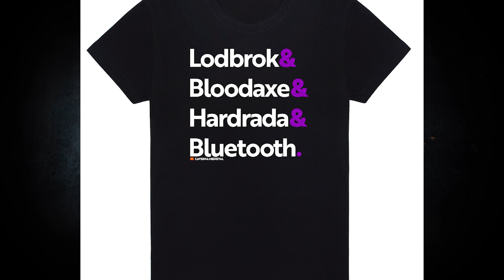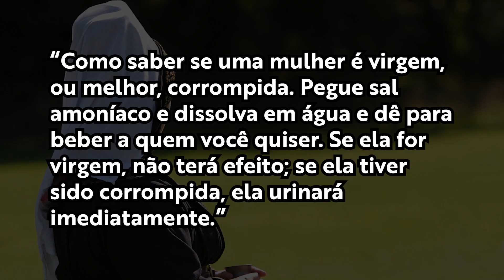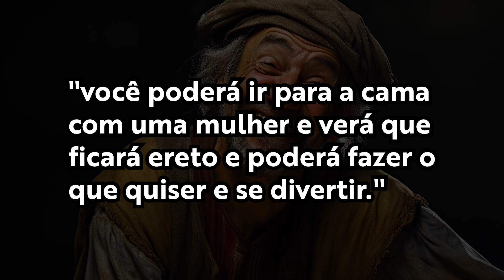COMO RECUPERAR A VIRGINDADE NA IDADE MÉDIA | CATARINA SFORZA EXPERIMENTA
Hoje vamos ver como a famosa Catarina Sforza recuperava a virgindade das mulheres na Idade Média.